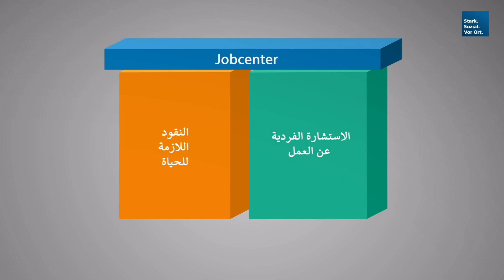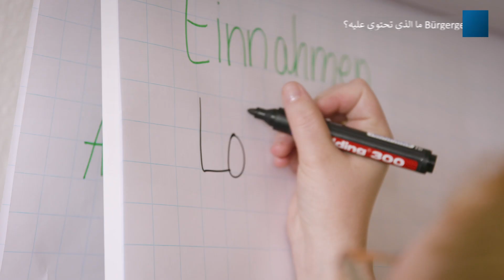أموال المواطن بالفيديو التوضيحي / الأمن الأساسي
'amwal almuatin bialfidyu altawdihii / al'amn al'asasii
(Erklärvideo Bürgergeld / Grundsicherung arabisch)